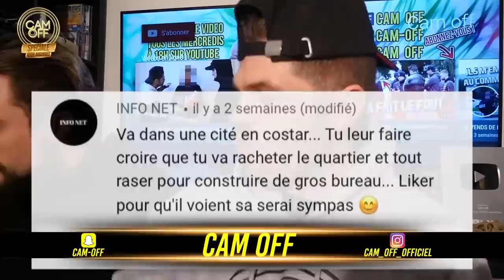JE CHERCHE LES PROBLÈMES AVEC DES JEUNES DE CITÉ ET ILS ME DÉPOUILLE !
Salut mes amis comment allez vous ?

Nous vennons d'atteindre les 400 000 abonnés c'est un truc de fous !

Ducoup pour cette occasion nous vous avons laissé choisir quel style de vidéo vous voudriez qu'on tourne .

Le commentaire qui à obtenus le plus de j'aimes sur son défis est " Info Net " et nous avons donc réalisé son défis qui avait pour but de rentrer dans une cité pour faire croire à des jeunes que nous allons détruire leurs quartier pour y construire un terrain de golf !

Bien évidemment les choses ont très vite dérapé est j'ai été pris pour cible par tous les jeunes présent lors du prank .

Je vous laisse regarder la vidéo pour comprendre et voir ce qu'il c'est passé par la suite qui est plus que memorable ...

Notre Instagram ► cam_off_officiel

Trillionaire prono ► trillionaireoff